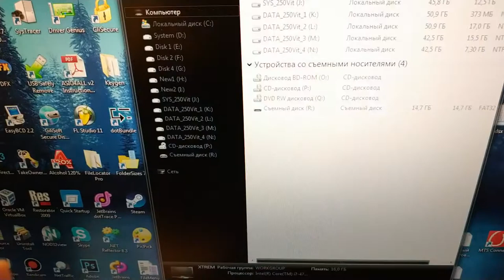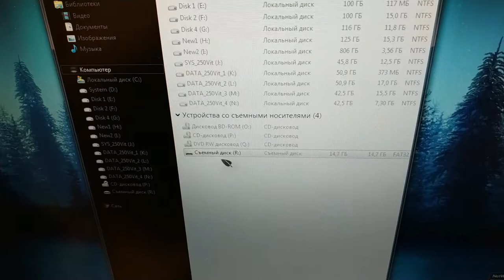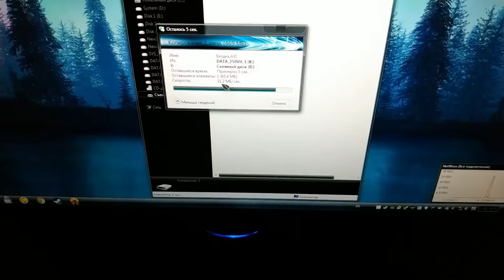Мини Картридер для microUSB - Распаковка, тест, обзор ( с алиэкспресс )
Купил я себе такой маленький картридер для флешек микроюсб. Ну и вот в этом видео я его распаковал, протестировал и рассмотрел со всех сторон :)